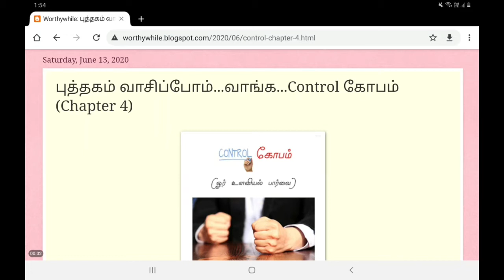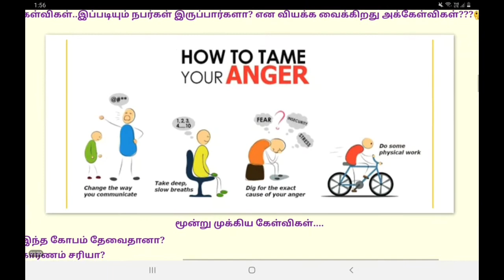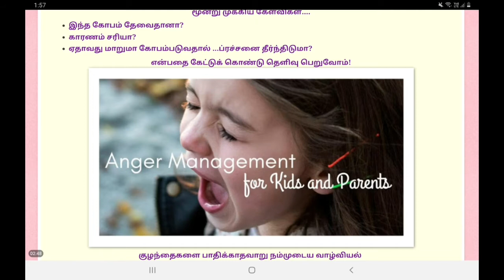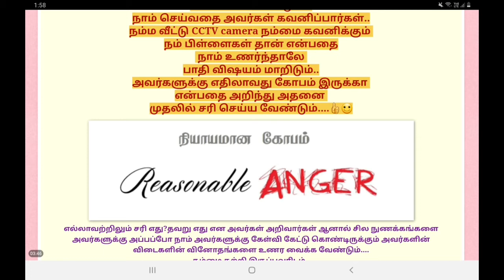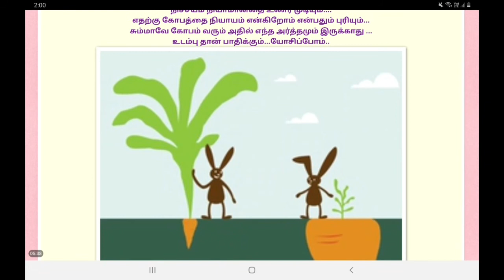நியாயமான கோபம் Control கோபம் புத்தகம் வாசிப்போம் வாங்க Part 4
சும்மாவே கோபம் வரும் அதில் எந்த அர்த்தமும் இருக்காது ...உடம்பு தான் பாதிக்கும்...யோசிப்போம்..
மூன்று முக்கிய கேள்விகள்.
1)இந்த கோபம் தேவைதானா?
2)காரணம் சரியா?
3)ஏதாவது மாறுமா கோபம்படுவதால் ...ப்ரச்சனை தீர்ந்திடுமா?
என்பதை கேட்டுக் கொண்டு தெளிவு பெறுவோம்!
மிக்க நன்றி...தொடர்ந்து வந்து பாருங்க...இதில் உள்ள விஷயத்தை தேவையானவர்களுக்கும் பகிர்ந்து கொள்ளுங்கள்...அன்பு நல்வாழ்த்துக்கள்! சுபதினம்..